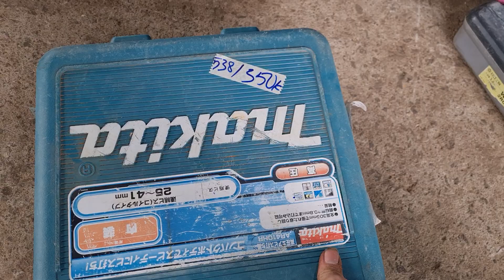pin thùng ngày 13/8 .. 0916939281 uyen 0337720866